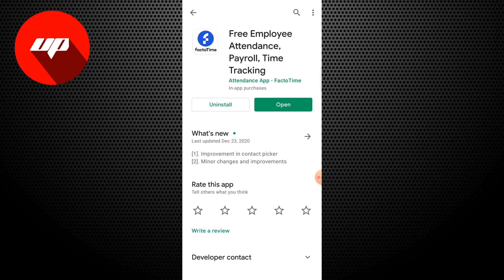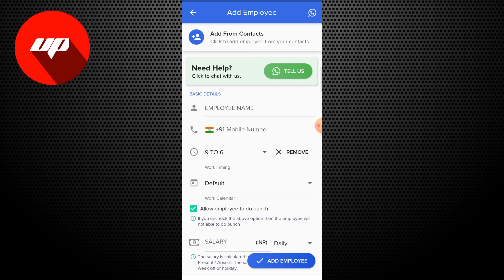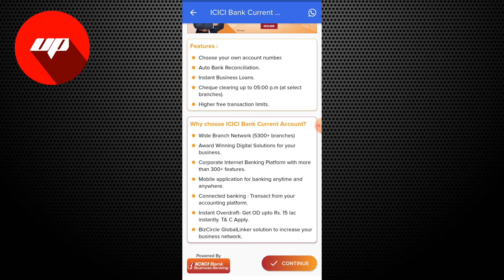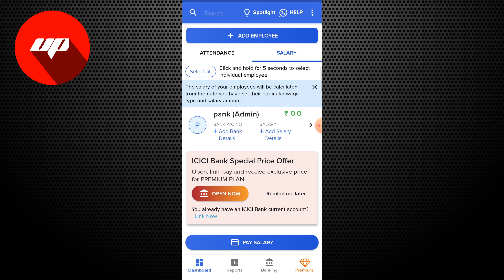facto time app | facto time app kaise chalaye | how to use facto time app | facto time app kya hai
इस वीडियो में facto time एप  के बारे में बताया गया है |

facto time एप  क्या है ?

facto time एप  को कैसे यूज़ करे ?

facto time  एप रिफर कैसे करे

facto time एप डिटेल में

facto time एप हिंदी में

Facto time एप का उपयोग कैसे करे

Ultimate Pank